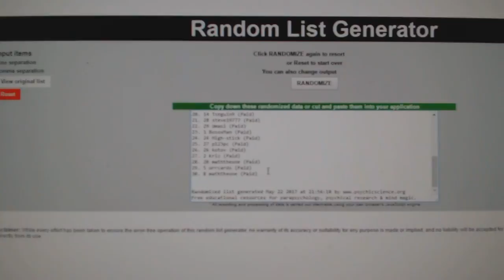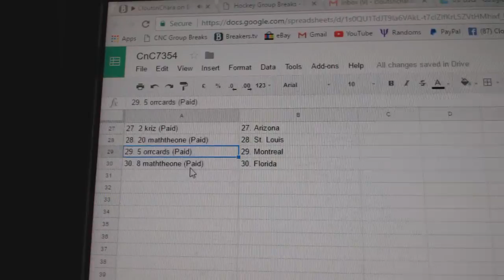Team Randoms - C&C GB #7354